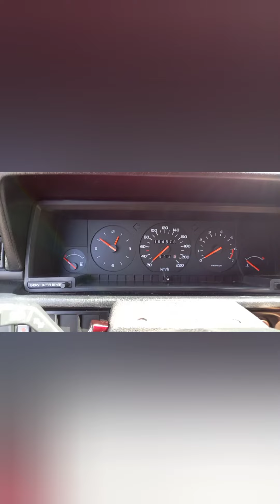Fläkt med visco koppling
Hur fungerar den ?